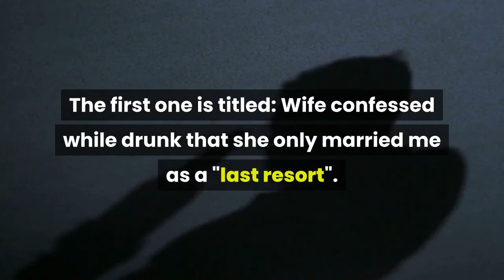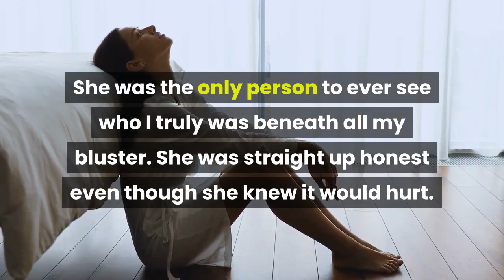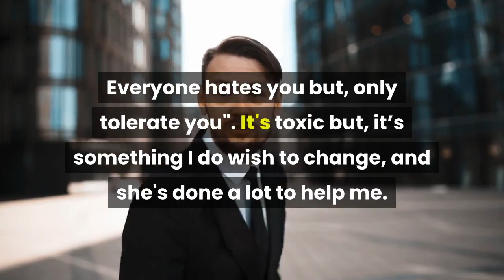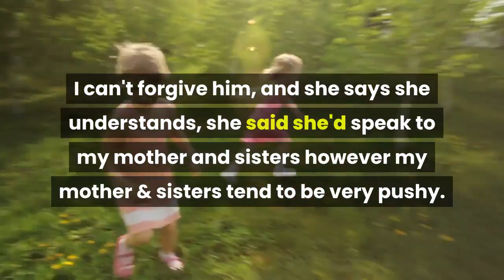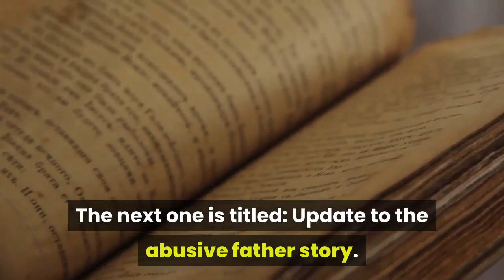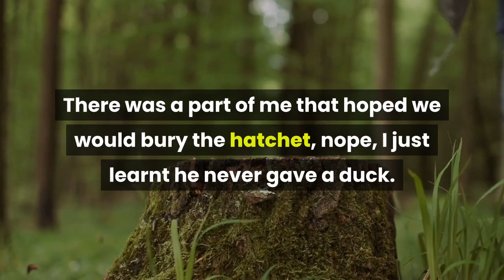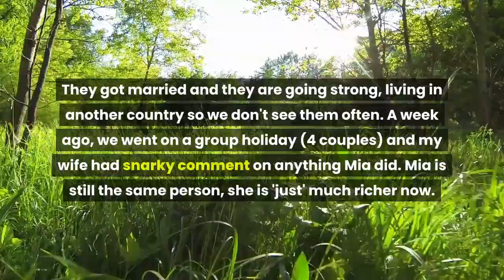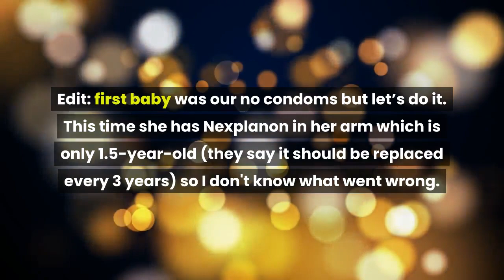Wife Confessed She Married Me Only “As A Last Resort”, How Should I Take This? r/RELATIONSHIPS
"I confronted her about this and let it off my chest. I'm insecure and depressed. She knows and she's accepted me for that, and I do my best to improve. She was the only person to ever see who I truly was beneath all my bluster. She was straight up honest even though she knew it would hurt. "